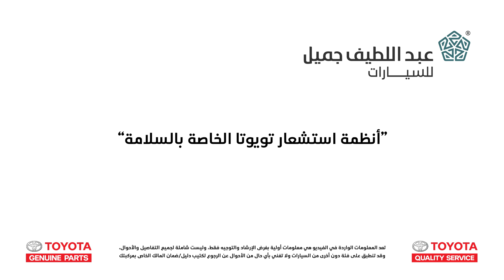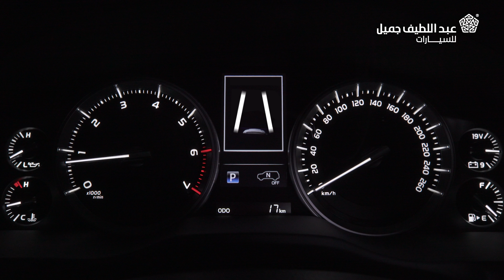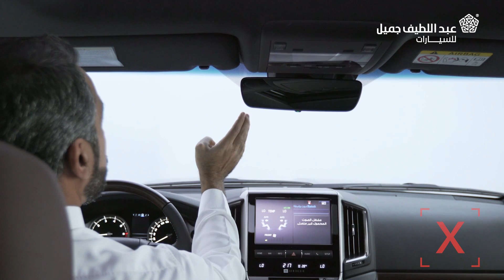انظمة استشعار تويوتا الخاصة بالسلامة | صنها بنفسك Toyota DIY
نظام الاستشعار الخاص بالسلامة يساعد على تخفيف تأثير الصدمات التي ممكن تتعرض لها السيارة والركاب عند وقوع حادث في ظروف القيادة العادية لا قدر الله